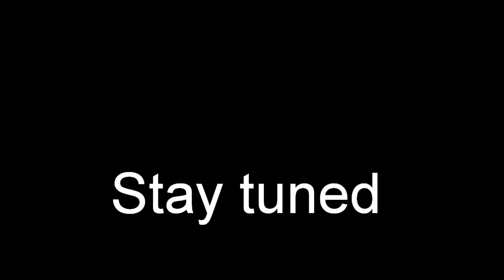Star Wars : Enter the Jedi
Enter the world of Luke Skywalker, as he deals with living with his crazy, senile Uncle Ben Kenobi, tries to make amends with his estranged father, Darth Vader, and fantasizes about his sister, Leia Solo. All while trying to learn the ways of the force to become a Jedi , master a lightsaber, and juggle a somewhat normal life.
With friends like Chewbacca, Han Solo, Lando Calrissian, C3PO, and R2D2, who knows what wacky adventures he'll get into